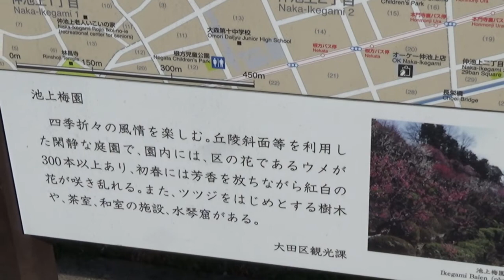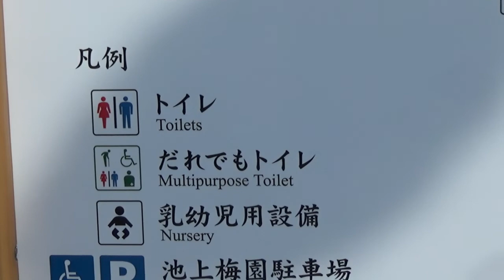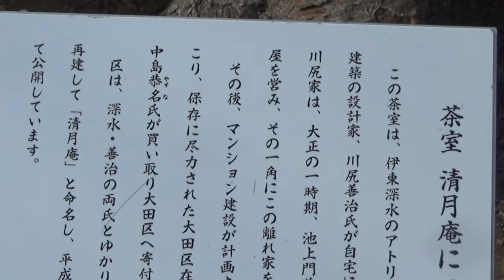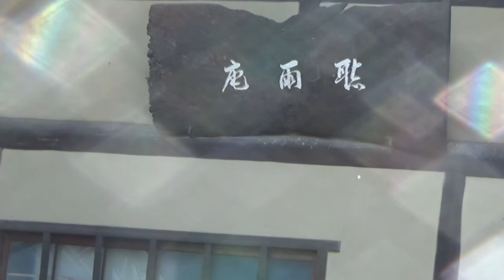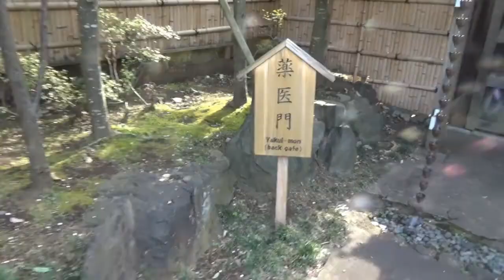【東京都大田区観光デートスポット】池上梅園！梅の花とカルガモという鳥！2022年3月9日見頃